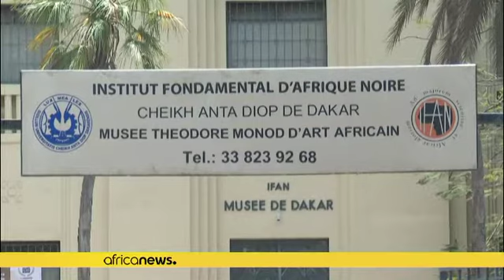Senegal museum reopening celebrates art 'back on African soil'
After a year's closure imposed by Covid-19, Dakar's Theodore Monod Museum reopened its doors on Tuesday presenting its rich collections of African art, with "objects that have been returned to African soil" from France.